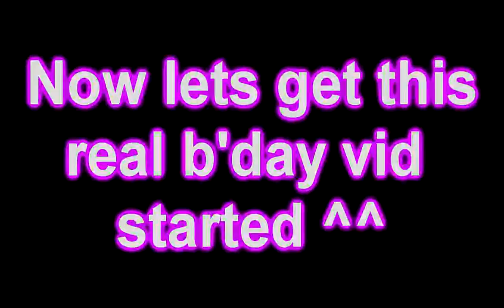B'day Viddy (SamuraiPrincess89)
This vid is dedicated to SamuraiPrincess89 ( love chu sis) whose birthday is on the 9th October. Hope you like the vid.^^ This vid is full of crazy random fun and i tried to sync the best i could.

Intro Song
Song: Alive
Artist: Melissa O'Neil

B'day Intro
Song: Hot Air Ballon

1st Song
Song: The Cookie Song
Artist: Strawberry Shortcake

2nd Song
Song: Straight Through My Heart

Clips: Crisis Core, Advent Children Complete, KH, KH2, FF8, FFXIII, FF Versus 13

HONORS:
2/10/09